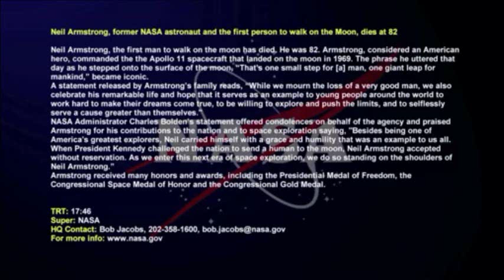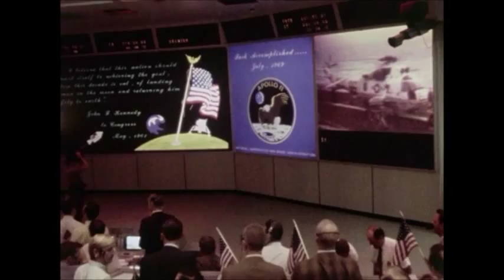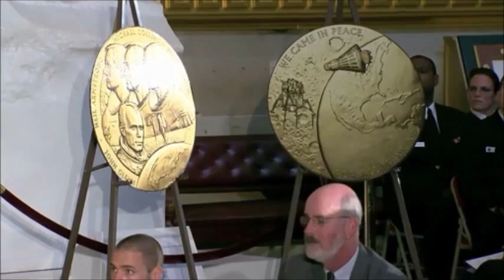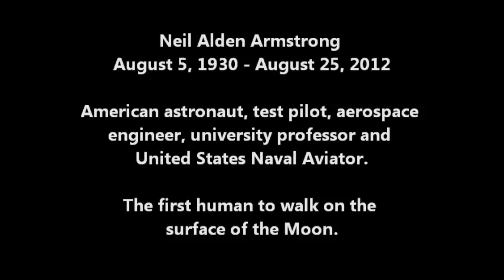Astronaut Neil Armstrong Tribute Video - Moon Landing & Rare NASA Footage Film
A video tribute to Astronaut Neil Armstrong.- Moon Landing & Rare NASA Footage - Neil Armstrong, the first man to walk on the moon has died. He was 82. Armstrong, considered an American hero, commanded the the Apollo 11 spacecraft that landed on the moon in 1969. The phrase he uttered that day as he stepped onto the surface of the moon, "That's one small step for [a] man, one giant leap for mankind," became iconic.

Footage courtesy of NASA